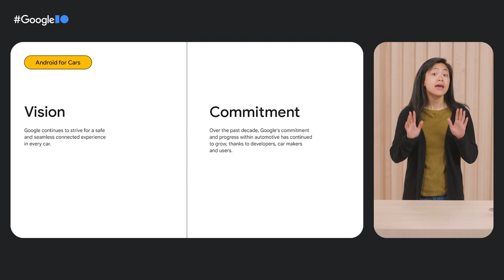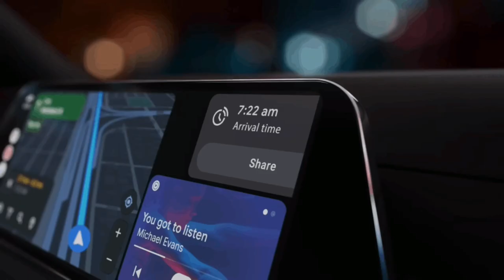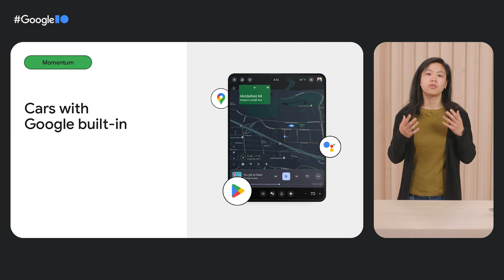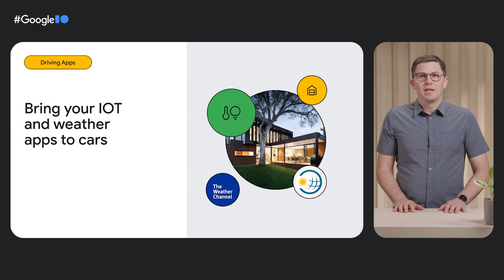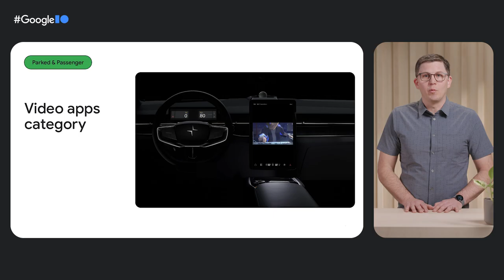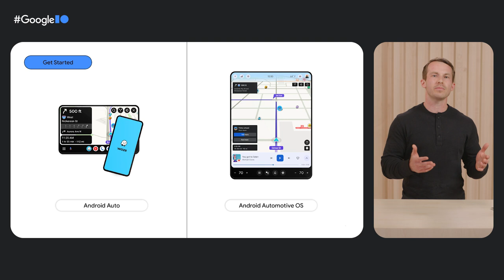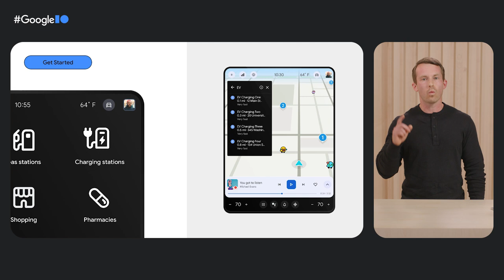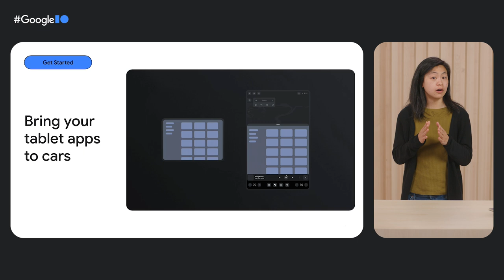What’s new with Android for Cars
This session will highlight Google's commitment to automotive, and how we’re enabling developers to bring new app experiences in the car - with minimal effort required.

Speakers: David Dandeneau, Jennifer Tsau, Adam Fried